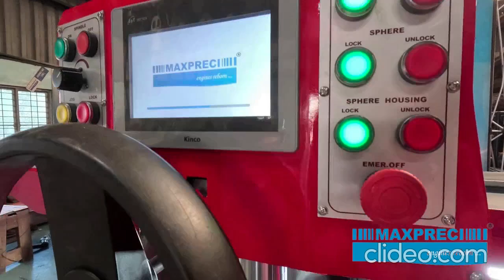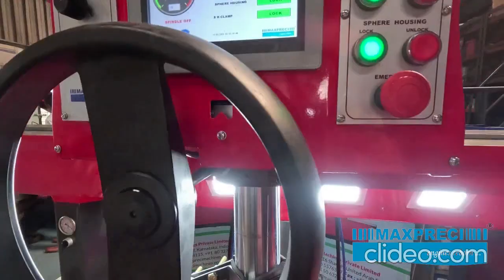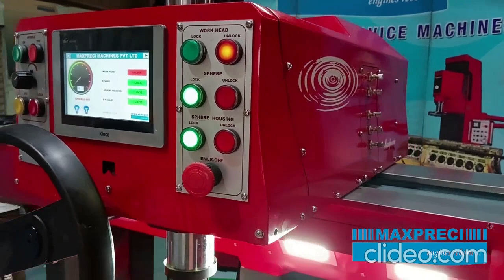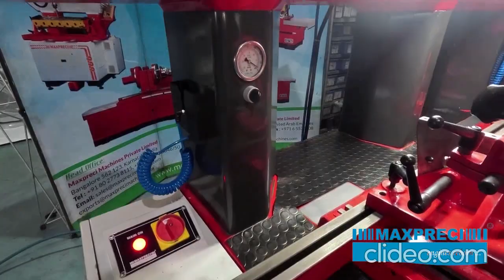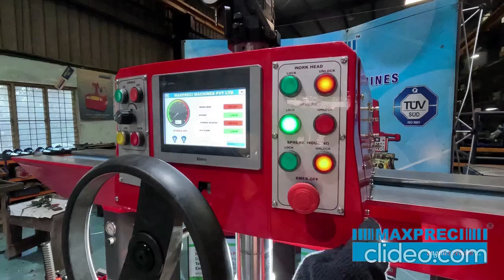VALVE SEAT CUTTING MACHINE-VSC-1303 assemble video MAXPRECI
A valve seat cutting machine is a crucial tool used in the automotive industry for precision cutting of valve seats in an engine's cylinder head.

We proudly offer world class engine rebuilding equipment.
Please contact Our sales manager Mr Mohd Zafar .
We look forward in the opportunity to serve you.